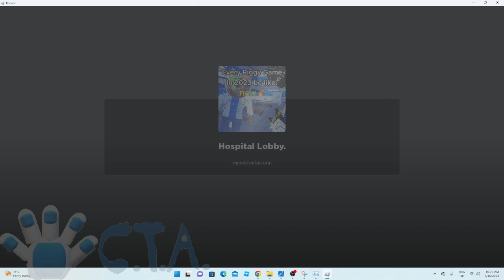Every Piggy Game In 2023 Be Like Chapter 6 - Hosing Hospital (No Events?!?!) | Roblox